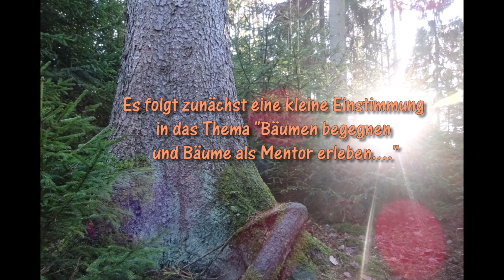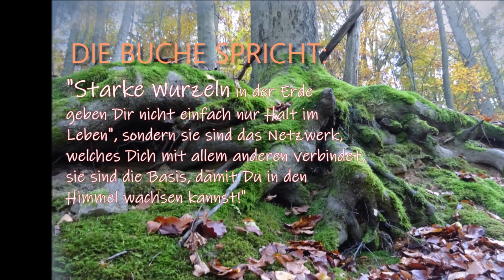Bäume als Mentor - Gespräche und Sinnes-Begegnungen mit den Großvätern und Großmüttern des Waldes...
Können Bäume sprechen? Haben Bäume ein Bewusstsein? Können wir uns mit Bäumen gar unterhalten, ja weisen Rat bekommen? Vielleicht können sie nicht so sprechen, wie ein Mensch mit einem Menschen, doch haben sie eine eigene Sprache - Die Sprache des Herzens! Wer mit Bäumen meditiert und weiß sich ihnen achtsam zu nähern, wird erstaunliches feststellen und wird eine Bereicherung für sein Leben in der Kommunikation mit Bäumen finden...ein Erfahrungsbericht aus meinem Leben in der Verbindung mit Bäumen, dem Wald und seinen Tieren!
Ich weiß es ist mal wieder lange geworden von der Zeit her aber es gibt halt soviel zu sagen und zu berichten, seht es mir bitte nach! Ich denke ja auch, wen es wirklich interessiert, dem wird es nicht langweilig werden mit mir gewissermaßen im Wald zu sitzen. ;0)
Teil 2 des Videos ist etwas kürzer geworden und danke an jeden, der es dennoch alles bis zum Ende hören mag und es freut mich, wenn Ihr Inspiration darin finden könnt, für Euren eigenen Weg!

Mehr Infos und Inspirationen zu meiner Person und meinem ganzheitlichen Wirken als Wildnispädagogin, Märchenerzählerin, Künstlerin und nicht zuletzt als Mensch findest Du auf meinen Seiten

Musik dankend entnommen aus der Youtube Mediathek:
"Somnolent von The Tides" und "Eternal Garden von Dan Henig"